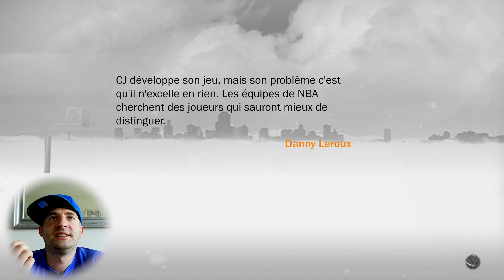NBA 2k17 la rage commence ?